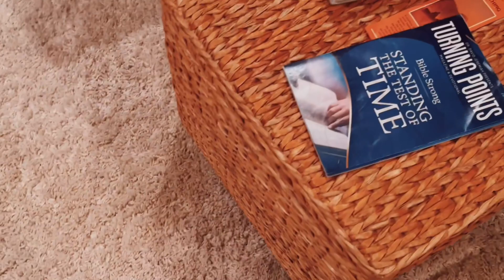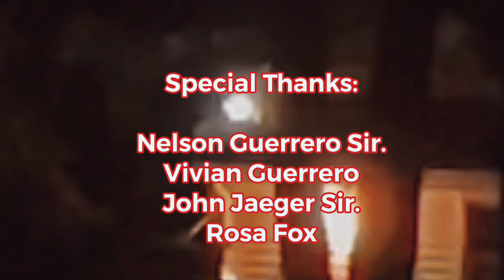The Valentine Studs (A Valentines Day Special)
Join Abby Newton, as she tries to rekindle a potential relationship with her ex-boyfriends for something special.